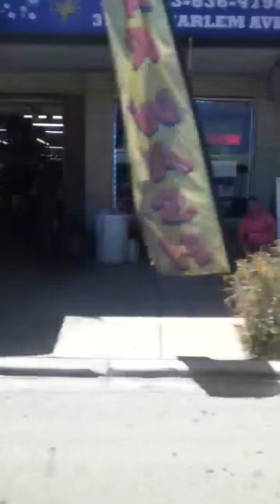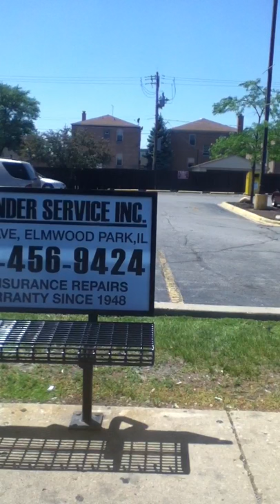CTA 90 6559 from 4100 N. Harlem to Harlem & Schubert 5/30/2014 part 4